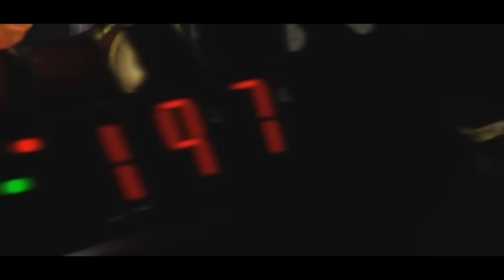StarCraft - Brood War Cinematics [HD]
Brood War Cinematics / ingame vids.